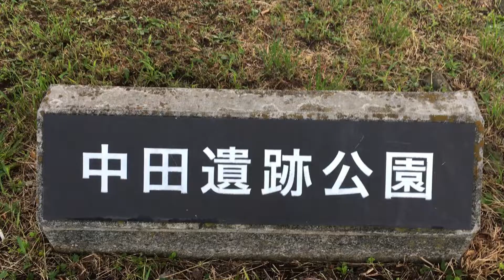八王子市中野山王3丁目 中田遺跡公園 2022 8.15